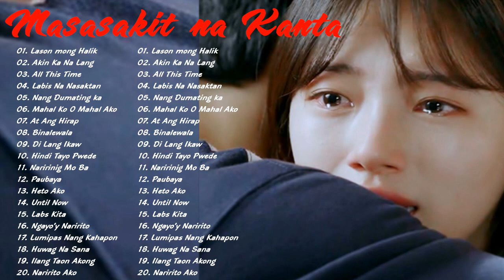LASON MONG HALIK Masasakit na Kanta Para sa mga Iniwan BrokenHearted Song Pamatay Puso